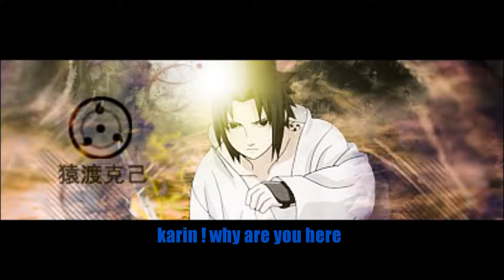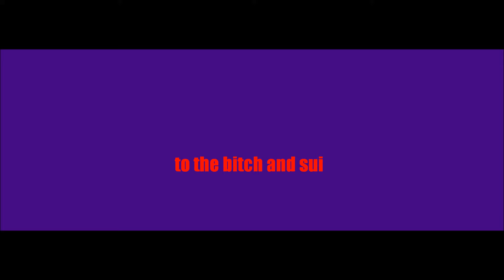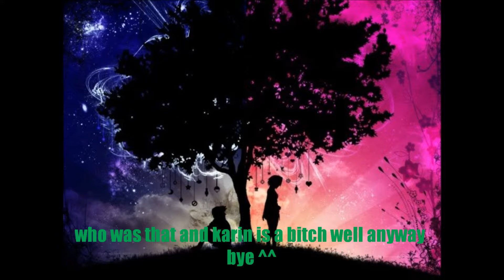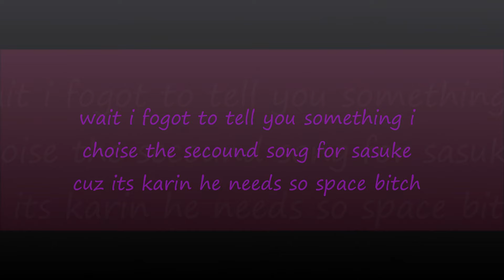sasusaku are time is running out part 13